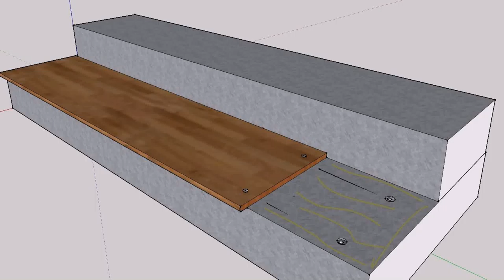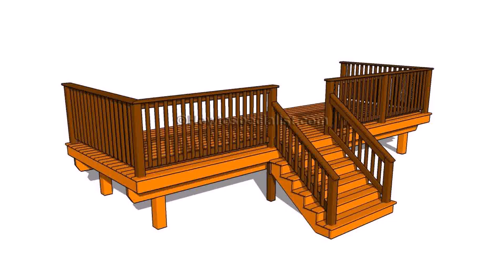Building Wood Steps To Patio